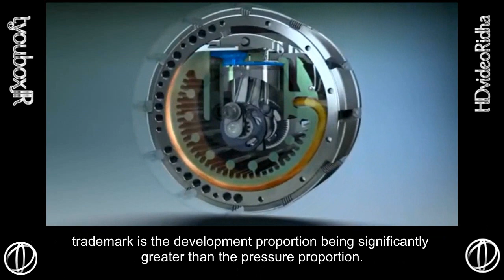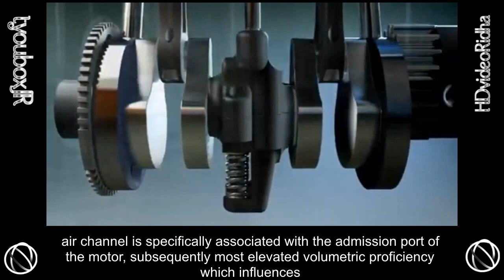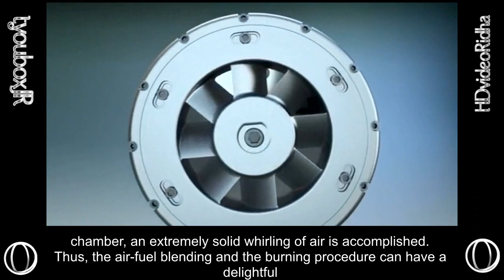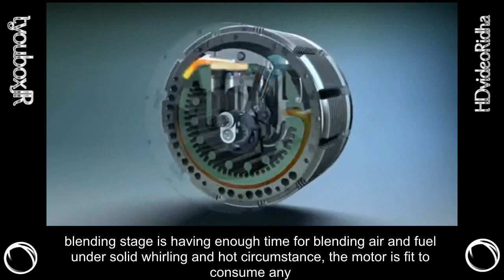how Green Engine Technology Works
The green engine is one of the most interesting discoveries of the new millennium. It has got some unique features that were used for the first time in the making of engines. This engine is a piston less one with features like sequential variable compression ratio, direct air intake, direct fuel injection, multi-fuel usage etc.

The efficiency of this engine is high when compared to the contemporary engines and also the exhaust emissions are near zero. The significance of the engine lies in the efficiency when the present world conditions of limited resources of energy are considered. Prototypes of the engine have been developed. Generators have been produced with the green engine.
As earlier mentioned, the Green engine is a six phase, internal combustion engine with much higher expansion ratio. The term "phase" is used instead of "stroke" because stroke is actually associated to the movement of the piston. The traveling of the piston from bottom dead centre to the top dead centre or vice versa is termed a stroke. But, in this engine pistons are absent and hence, the term "phase" is used. The six phases are: intake, compression, mixing, combustion, power and exhaust.
Green Engine